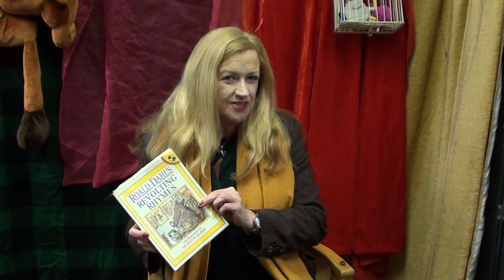West House Reads "Jack and the Beanstalk" from "Revolting Rhymes" by Roald Dahl.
Head of Drama, Ms Green, entertains us with this brilliant reading of "Jack and the Beanstalk" from Roald Dahl's "Revolting Rhymes". This is suitable for children aged 6 to 10.